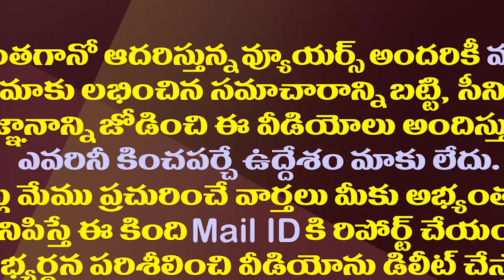ఆ ఎమ్మెల్యేతో చంద్రబాబుకు టెన్షన్..టెన్షన్.!| Chandrababu Naidu is in tension with MLA Ganababu